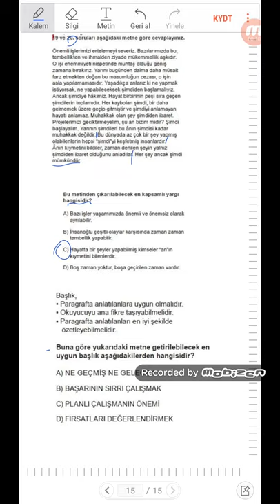Şırnak il milli eğitim 8.sınıf 3.online LGS Türkçe 19.soru